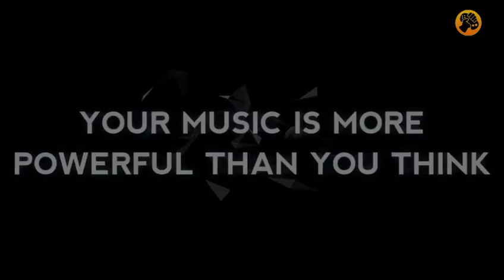Symphony Worlds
Título independiente que buscará financiarse en Kickstarter durante las próximas fechas. Su principal virtud es la capacidad de crear paisajes y secuencias de enemigos proceduralmente gracias a cualquier melodía que introduzcamos en él.